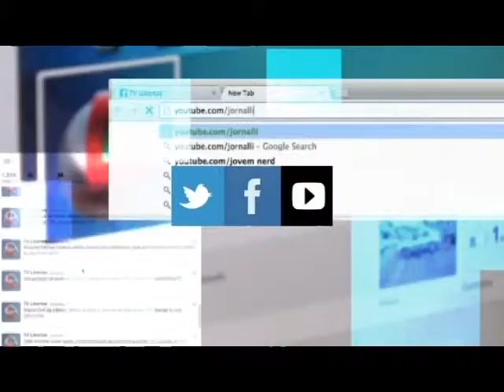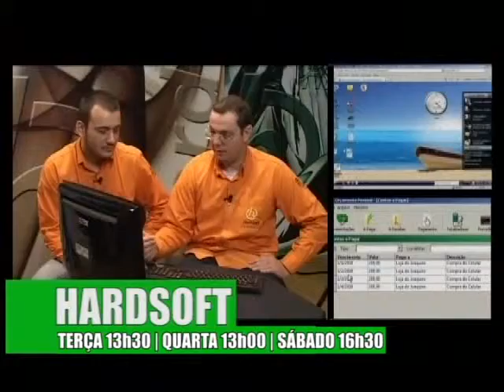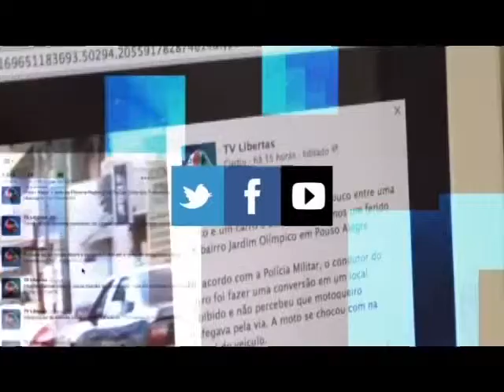TV Unimed - Luiz Henrique da Silva - Enfermeiro - Vacinação